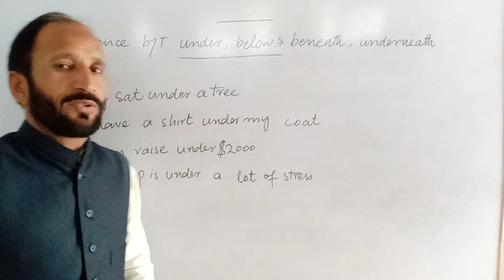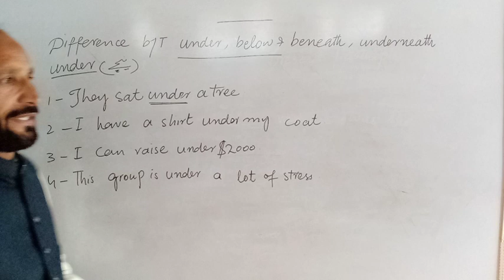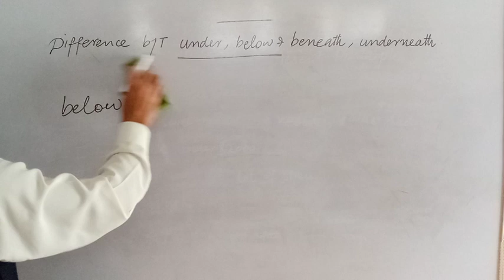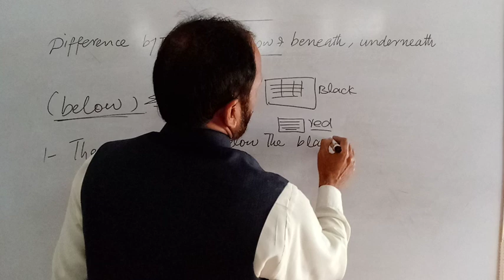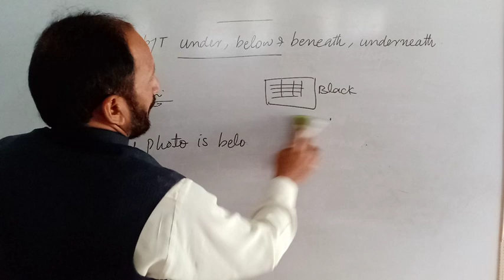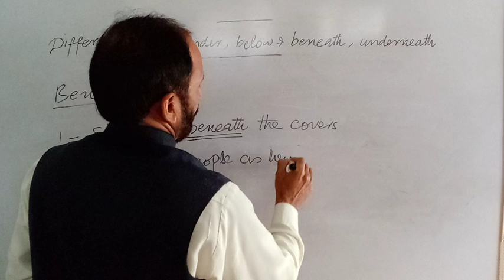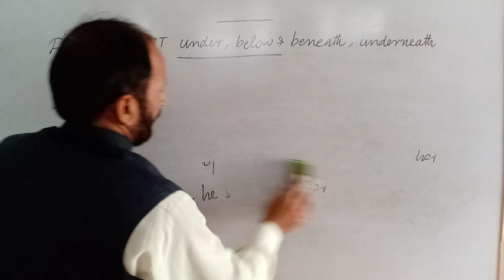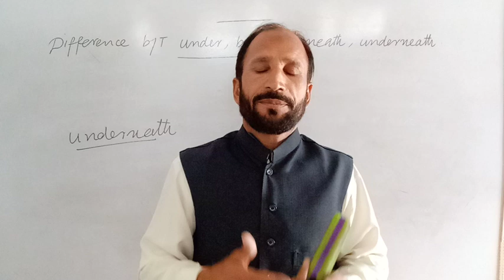Difference between the Under , below and Beneath, Underneath |English with Sarfraz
Under ,  below, beneath, Underneath seem to have same meaninings but there is a huge difference in their use.